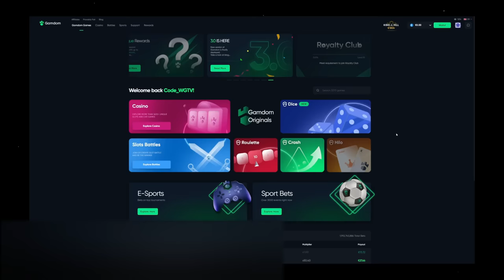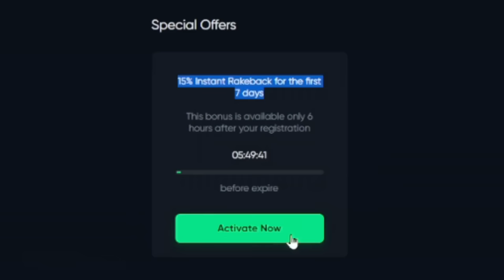Using my TOP SECRET WEAPON on BIG BAMBOO for INSANE LUCK!! (Bonus Buys)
In this video, I decide to show you all my top secret weapon that lets me always win big on Big Bamboo! Well by top secret weapon I really just mean my girlfriend. Everything she comes into my room and does a bonus buy on Big Bamboo, she always hits the gamble spins and you will get to see some of the best moments from my streams as well as some buys from here while I record!